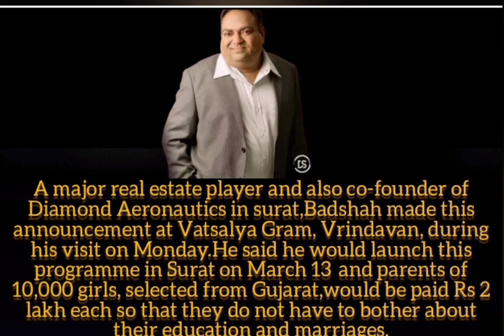LAVJI BADSHAH'S DAUGHTER'S MARRIAGE.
Everyday we will learn new things//
Every day is a huge day given by God to us
So enjoy each movement of our life
You don't think about past but u think about your present.